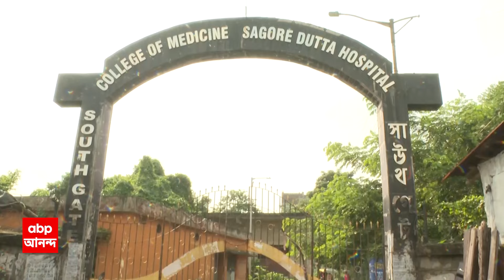RG Kar Live: 'সুপ্রিম কোর্টে মিথ্যে বলেছে রাজ্য', কোন প্রসঙ্গে এমন দাবি করলেন জুনিয়র চিকিৎসকরা?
RG Kar Update: ফের ১০ দফা দাবি জানিয়ে পূর্ণ কর্মবিরতির ঘোষণা জুনিয়র ডাক্তারদের। দ্রুত স্বচ্ছতার সঙ্গে নির্যাতিতার ন্যায়বিচার সুনিশ্চিত করা, স্বাস্থ্যসচিবকে অবিলম্বে তাঁর পদ থেকে অপসারণ করার পাশাপাশি স্বাস্থ্যক্ষেত্রে প্রশাসনিক অক্ষমতা ও দুর্নীতির দায় স্বাস্থ্যমন্ত্রককে নেওয়ার দাবি জানিয়ে প্রেজ রিলিজে উল্লেখ জুনিয়র ডাক্তারদের। অন্য়দিকে, রাজ্যের সমস্ত হাসপাতাল ও মেডিক্য়াল কলেজে কেন্দ্রীয় রেফারাল ব্যবস্থা, ডিজিটাল বেড ভ্যাকান্সি মনিটর চালু করার দাবি জানালেন তাঁরা।